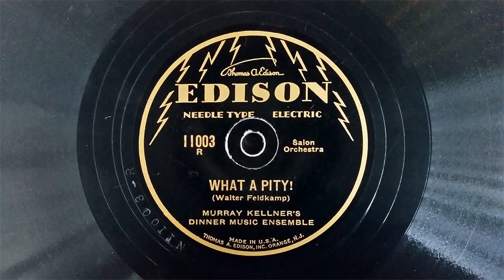Murray Kellner's Dinner Music Ensamble - What a Pity!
Recorded 1928 and released 1929. It's surprisingly noisy for its condition and grade.

Edison's electrical records are pretty hit and miss in terms of quality (mostly miss). The label was in a pretty bad place by the late 1920s, and one wishes they could have been able to do better.